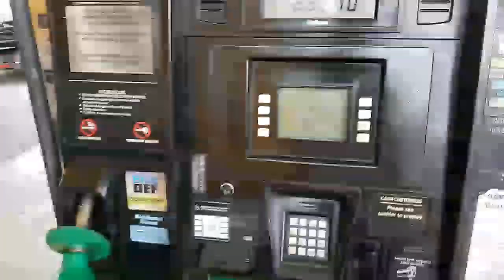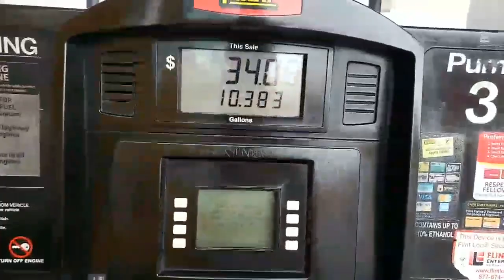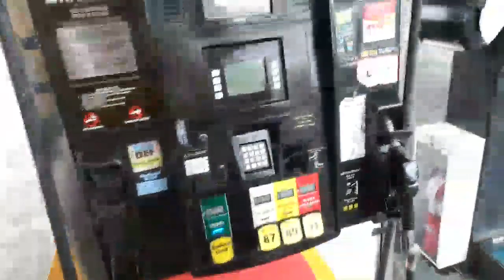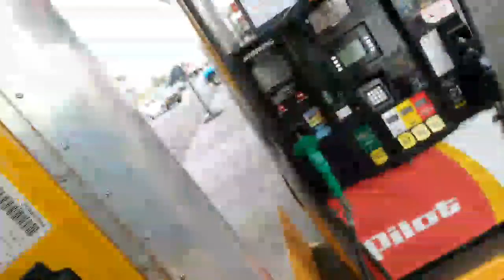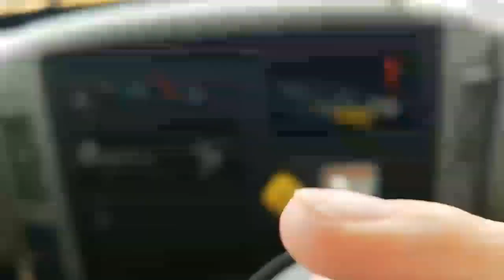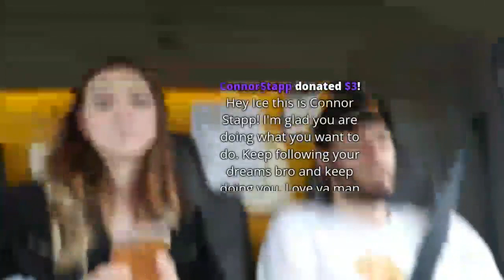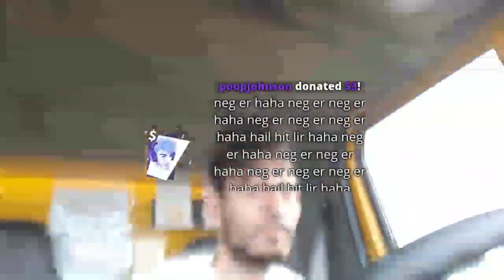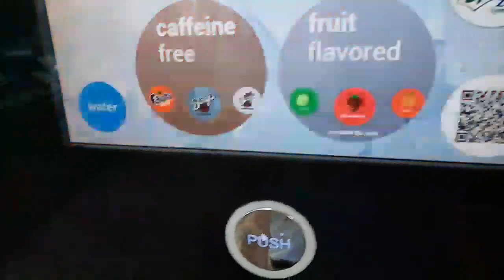DRIVING TO TEXAS FROM CALIFORNIA [9/5/2019] [1/1 VOD]